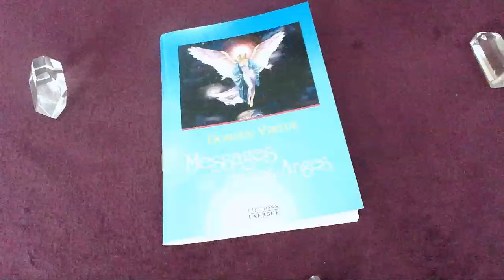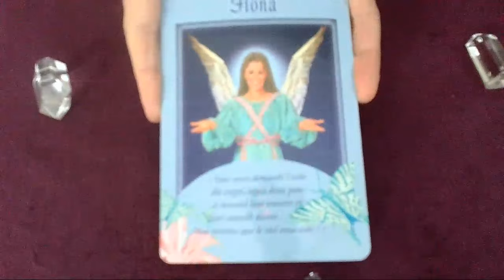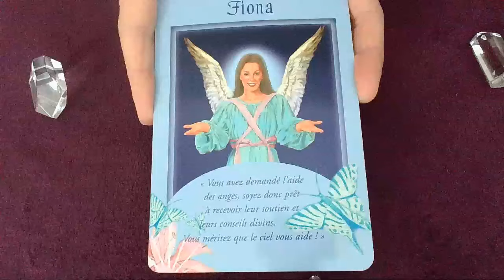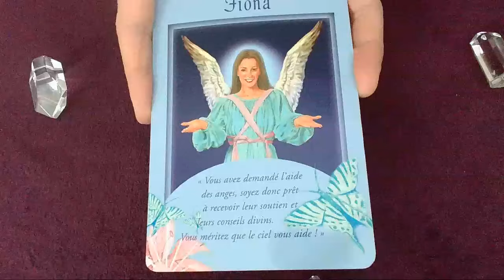Message du jour - 28 Mars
Bon visionnage !